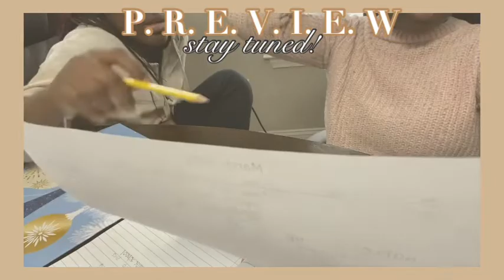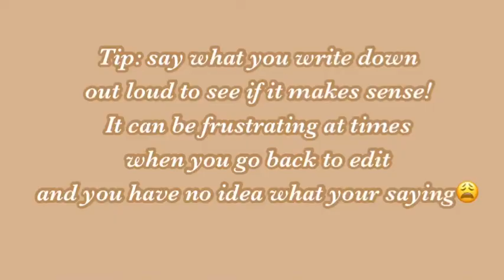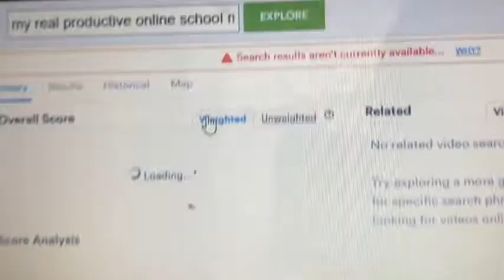HOW WE PLAN OUR YOUTUBE CONTENT + youtube organization tips!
ABOUT-in this video,  we showed you guys how we plan our content for the month! this is the strategies we use and it is super helpful!

No matter our subscriber count, we are always thankful for all of our supporters. You all mean the world to us and the number doesn't matter, it is you guys who are so genuine and nice. Wly :)

Do you want a shoutout? Watch until the end of the video!

FAQ

ARE YOU GUYS TWINS?

We are not twins actually hahaha, we ALWAYS get this question wherever we go! We are exactly 13 months apart: Charlene (13) and Michelle (12)
Our birthdays are Charlene (feb.6) and Michelle (march 2)

We use iMovie and VLO! They are great apps :)

HOBBIES?

Michelle likes to read, and Charlene likes to eat and dance!

WHO EDITS THE VIDEOS?

we take turns editing. this video was edited by michelle and charlene but mostly michelle:)

POSTING SCHEDULE?

We post every Wednesday and Saturday! Wednesday we upload our videos and Saturday we premiere!

We love you guys so much! You guys mean the world to us and never forget that! We respond and heart every comment we get and if you do not feel accepted anywhere, you are always accepted here :)